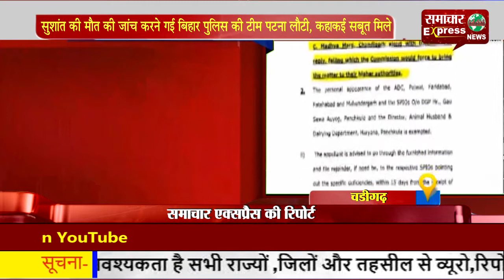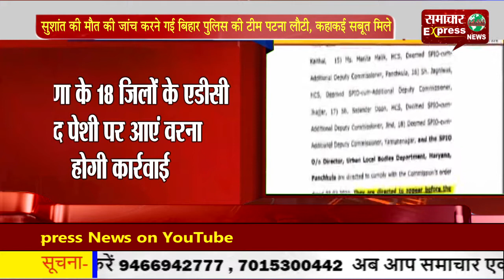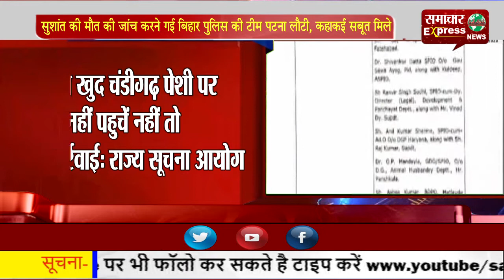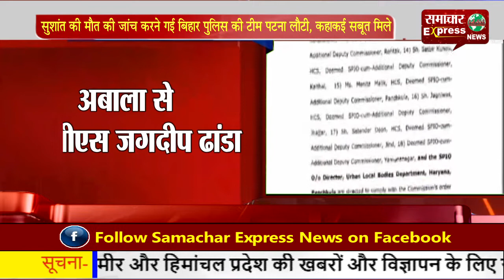राज्य सूचना आयोग ने पेशी पर ना पहुंचने पर 18 जिलों के एडीसी को किया तलब